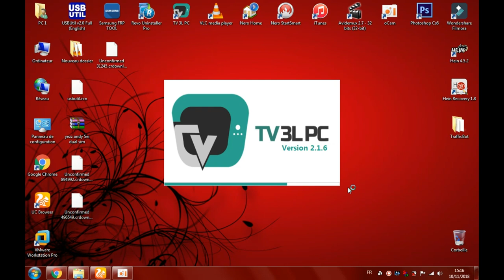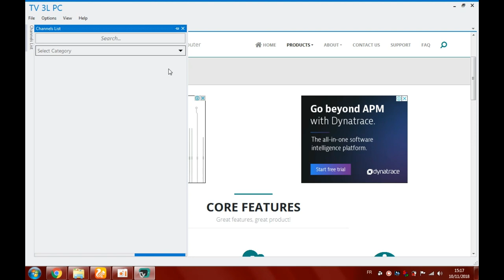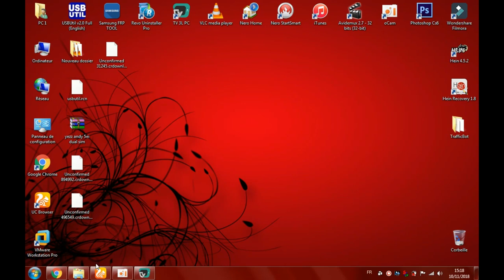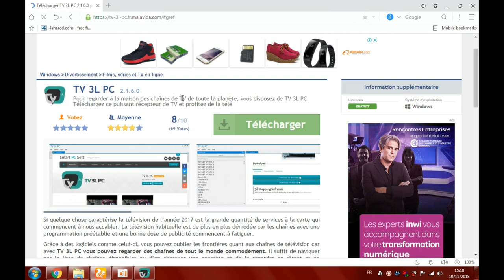Best Programme watch tv in Pc 1300 Ch tv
this best prog tv watch with Pc